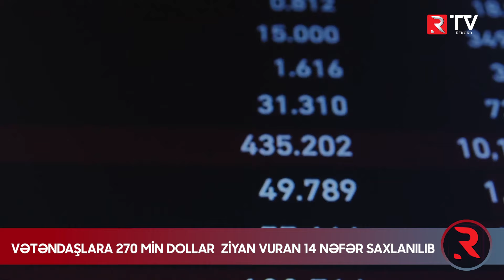Vətəndaşlara 270 min dollar ziyan vuran 14 nəfər saxlanılıb - RTV